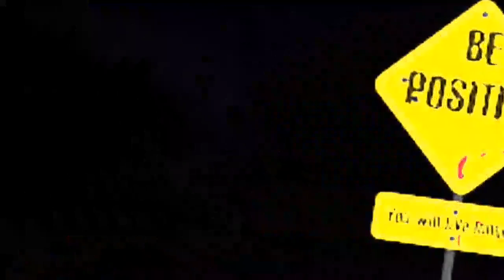رازهای جوانی جنیفر لوپزاز زبان خودش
رازجوانی جنیفردر۴۸ سالگی